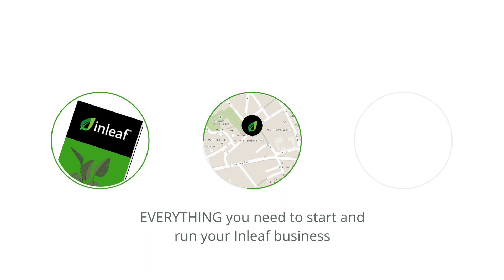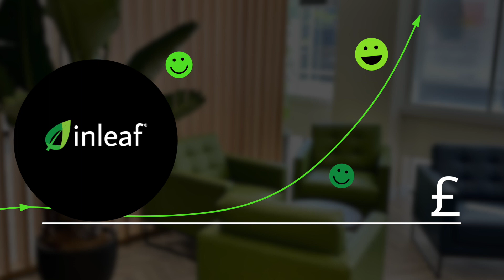Property training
Here's a great way to make extra money and live a greener life. And, here is a great video about a great way to make extra money and live a greener life.